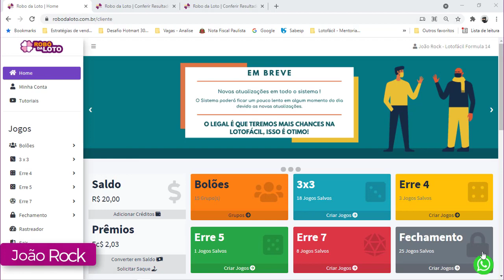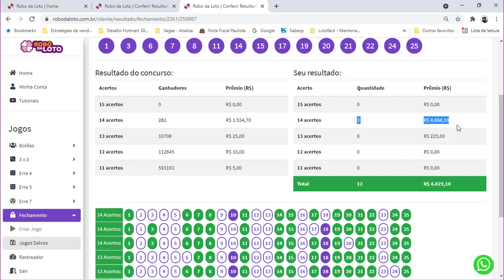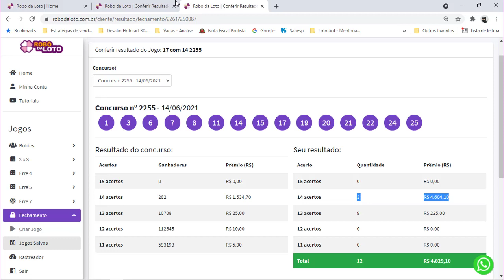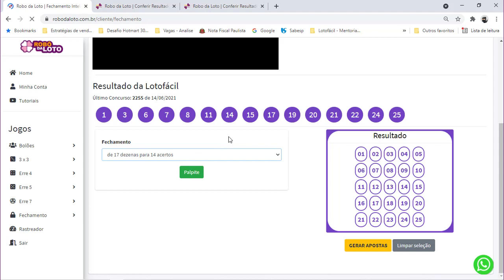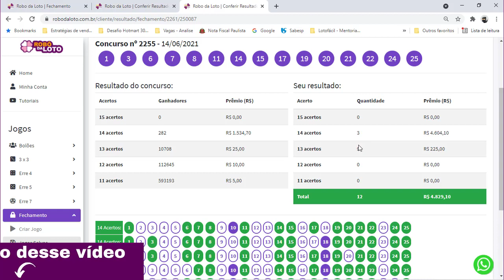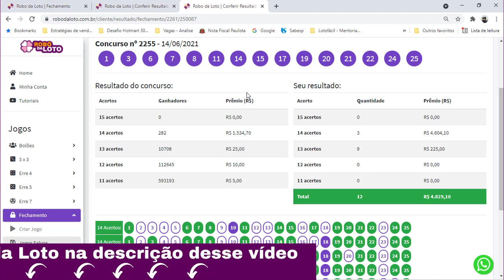Lotofácil Concurso 2257 Lotofacil Formula 14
Robô da loto funciona ? Robô da loto é bom ? Vale a pena ? (CUIDADO)

Robô da Loto
Oi gente, hoje vim falar com vocês a respeito do sistema Robô da Loto.
Será que o Robô da Loto Funciona ?
Será que o Robô da Loto é bom ?
Robô da loto Vale a Pena ?
Por isso eu peço que assistam esse vídeo até o final, porque tem algumas informações MUITO IMPORTANTES que você precisa saber antes de investir o seu dinheiro no Robô da Loto!
Robô da Loto Funciona ?
Sim, claro que funciona! O Robô da Loto Funciona para qualquer pessoa que quer aumentar os seus resultados nas apostas da Lotofácil utilizando o sistema.
Funciona também para pessoas que nunca conseguiram acertar uma grande quantidade de números na Lotofácil, como também para pessoas que já acertam 11,12,13 pontos. Mas, querem chegar aos sonhados 14 pontos.
Então, o Robô da Loto Funciona perfeitamente para te ajudar a chegar nos 14 pontos. Utilizando um sistema matemático de probabilidades, onde consegue gerar ótimos
Claro que o Robô da Loto Funciona Vale a Pena porque é um dos poucos sistemas no mercado que realmente entrega aquilo que promete.
Além disso, o Sistema Robô da Loto tem um ótimo suporte que pode te ajudar quando você tiver alguma dúvida e até mesmo te mandar uma Playlist de como funciona o Sistema Robô da Loto e de como usar!
Robô da Loto é Confiável ?
Totalmente! Poucas pessoas falam isso aqui no YouTube mais o Robô da Loto é Confiável sim porque ele é vendido apenas e exclusivamente na plataforma Braip.
Uma das melhores plataformas de produtos digitais do Brasil e as mais seguras para investir em ferramentas e produtos digitais.
Onde Comprar o Robô da Loto ?
Você pode comprar o Robô da Loto clicando no link abaixo e também nos comentários fixados desse vídeo.
Para te ajudar ainda mais, eu vou deixar aqui na descrição e também nos comentários fixados o link direto para o meu WhatsApp.
Para que você entre em contato comigo se estiver com alguma dúvida, ou então comprar o Robô da Loto da forma mais segura!
! ATENÇÃO !
Como existem muitos picaretas na internet, cuidado com links da OLX e Mercado Livre ou pessoas vendendo de forma mais barata. E também não aceitar links de grupos no WhatsApp.
Como eu falei o Robô da Loto é vendido apenas e exclusivamente através da plataforma digital Braip!
Então, não caia em golpes. Compre através do link desse vídeo ou então me chame no WhatsApp. Fechou?